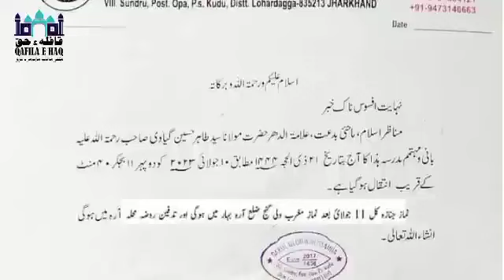Maulana tahir hussain gayavi funeral ll maulana tahir hussain gayavi janaza l مولانا طاہر حسین جنازہ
Maulana tahir hussain gayavi funeral
maulana tahir hussain gayavi janaza
 مولانا طاہر حسین جنازہ
مولانا طاہر حسین گیاوی کا نماز جنازہ